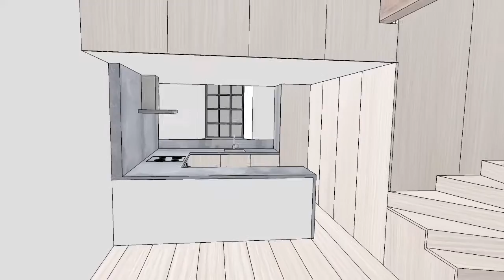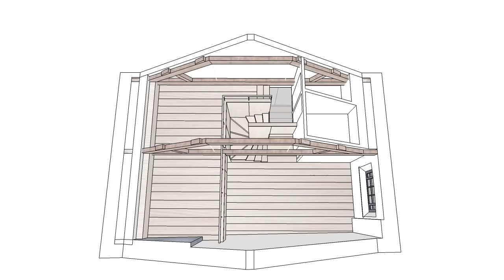216 Animation OPTION 1+